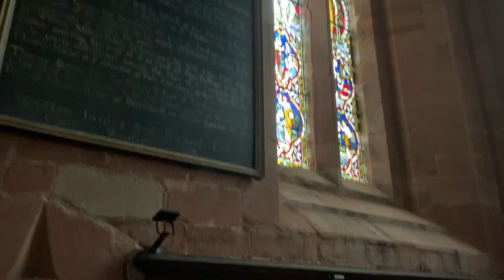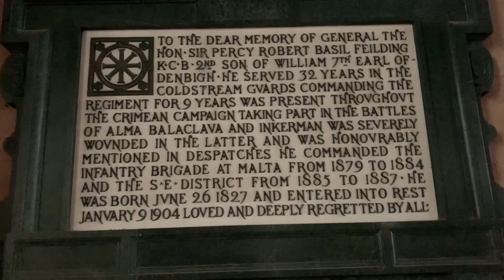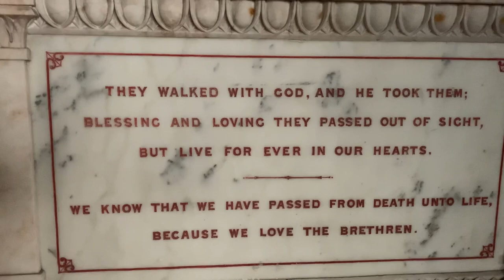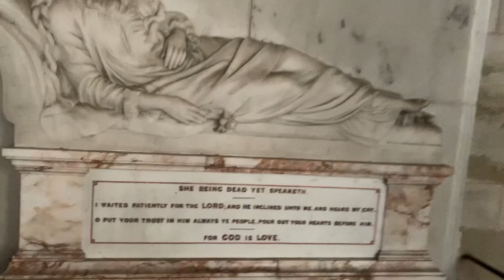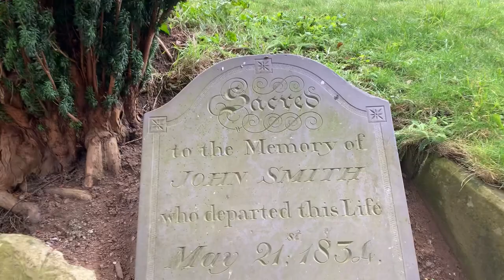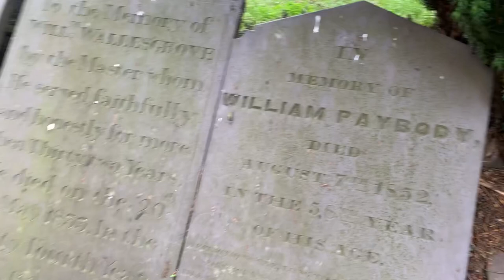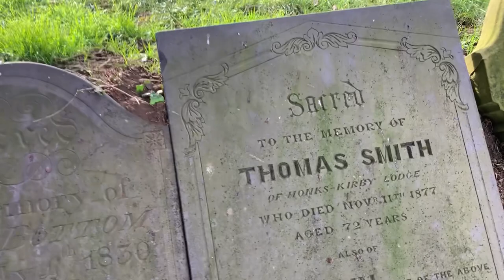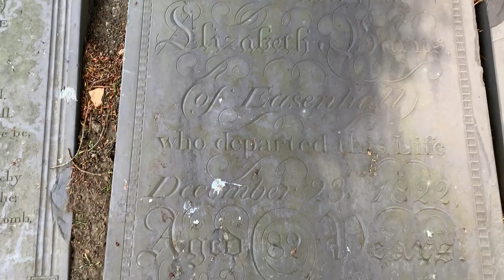St Edith’s Church | Old Churches And Graveyards U.K.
The tower has a fine ring of eight bells, one cast in 1390. An imposing building in a tranquil rural setting. The stained glass windows are widely acclaimed.
St Edith’s church is a Grade I listed building, located in Monks Kirby (one of the Revel villages) near to Rugby, Warwickshire. It is the largest parish church in Warwickshire, measuring approximately 110ft by 50ft.
The first church on the site of St Edith’s is said to have been founded in 917 by Ethelfleda, daughter of Alfred the Great. However, the current Priory Church of St Edith’s dates from 1077 when Geoffrey de la Guerche, a Breton knight rebuilt the church and gave it as a priory to the Benedictine Abbey of St Nicolas in Anjou in France, naming it in honour of the Virgin Mary and St Denis. In 1266, Henry III granted the monks a fair at Midsummer and a weekly market.
The church was substantially rebuilt in around 1380 and in 1415, Henry V transferred the priory to the Carthusians of the Isle of Axholme, Lincolnshire. The Priory church and was rebuilt in the 13th century. The nave and tower were rebuilt in the 14th and 15th centuries. The porch and priest’s room above are 14th century. The 100 years war with France also caused the dedication of the church to be changed to St Edith of Polesworth, a Warwickshire Saint. The church was again altered in the late 15th century, and an octagonal spire added: this blew down on Christmas night 1722.
In the reformation, King Henry VIII confiscated the assets of the priory, granting the manor of Monks Kirby to the Bishop of Ipswich, and the rectory and the advowson of the vicarage to his (the King's) foundation of Trinity College Cambridge in December 1546. The manor then changed hands several times over the following eighty years until the powerful Buckingham family passed to it to the Feildings (Earls of Denbigh) who had been lords of neigbouring Newnham Paddox since the 15th century. The interior of the church was restored in Victorian times: the Baptistry windows are by Hardman and date from Victorian times, as do the other stained glass windows.